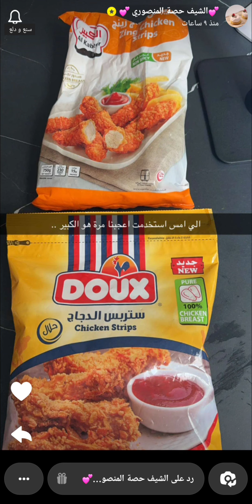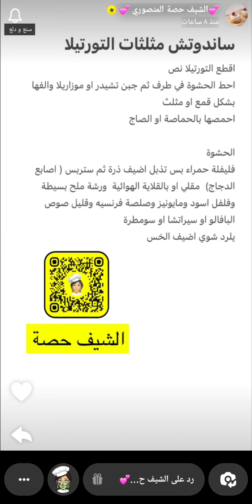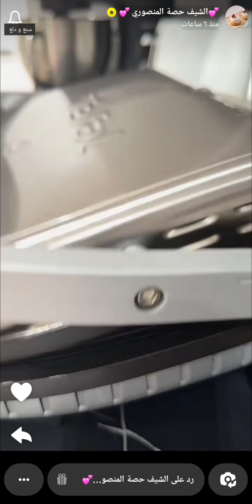ساندوتشات مثلثات التورتيلا بالدجاج 😋 الشيف حصة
ساندوتشات مثلثات التورتيلا بالدجاج 😋 سناب الشيف حصة .
* المكونات والطريقة //
اقطع التورتيلا نص
احط الحشوة في طرف ثم جبن تشيدر او موزاريلا والفها بشكل قمع او مثلث
احمصها بالحماصة او الصاج

* الحشوة //
فليفلة حمراء بس تذبل اضيف ذرة ثم ستربس ( اصابع الدجاج) مقلي او بالقلاية الهوائية ورشة ملح بسيطة وفلفل اسود ومايونيز وصلصة فرنسيه وقليل صوص البافالو او سيراتشا او سومطرة يبرد شوي اضيف الخس .
وبالعافية 💖
اكواد الخصم في ايهيرب ( iherb cod ) AYA2301 - CDQ9996
مشاهدة ممتعة ،،